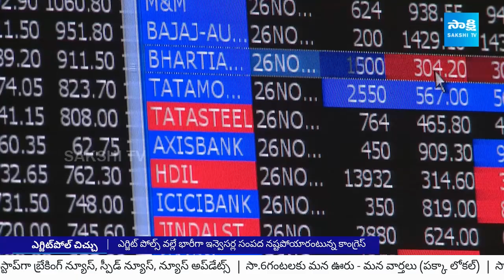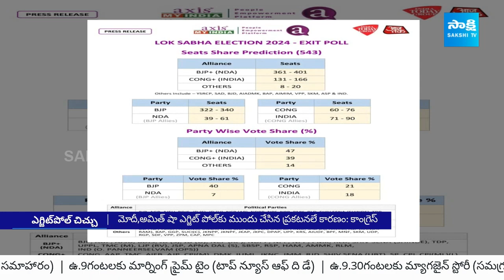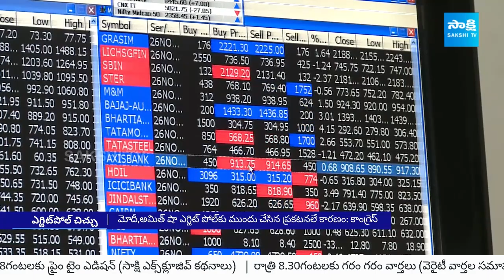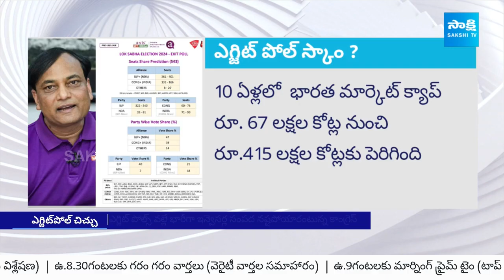Exit Polls Rigged by BJP for Stock Market Scam Says Congress Party